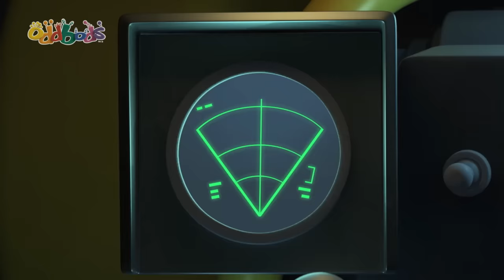Oddbods |🏴‍☠️Pirate Adventures! 🏴‍☠️ Best Oddbods Full Episode | Funny Cartoons for Kids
Bubbles discovers that there is treasure buried beneath Jeff's beloved lawn. Jeff however has no intention of letting her dig up his precious pride and joy. A battle of wits ensues where Bubbles tries to dig underneath the ground to get to what she wants anyway. Jeff however soon realises this and does everything he can to thwart her attempts.